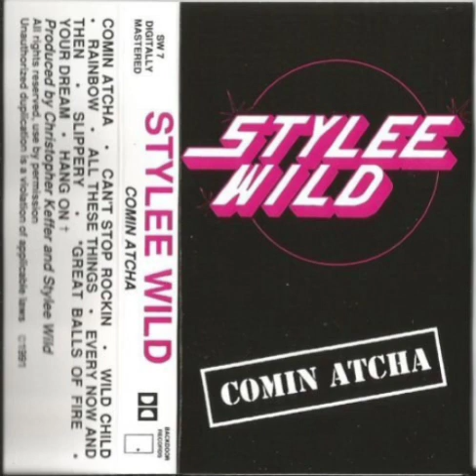Stylee wild- hang on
EE.UU.

Canciones del álbum
Stylee Wild - Comin Atcha (1991)